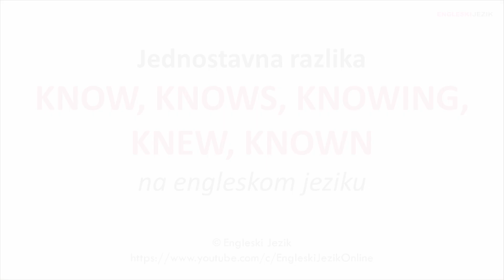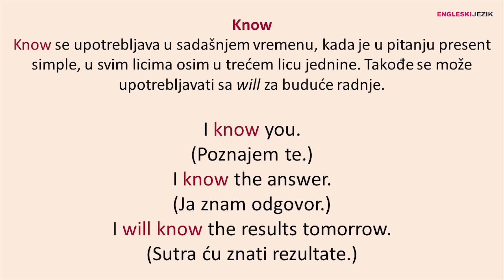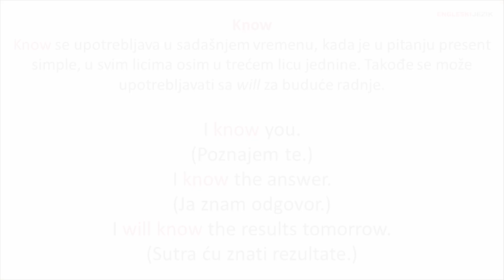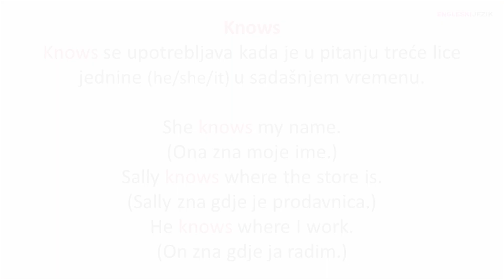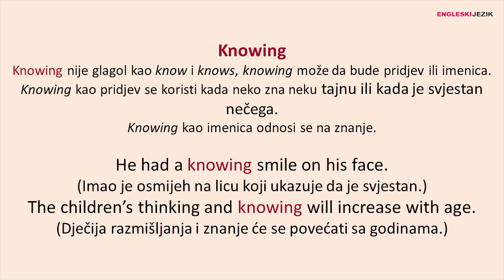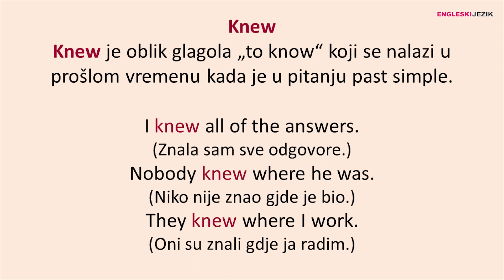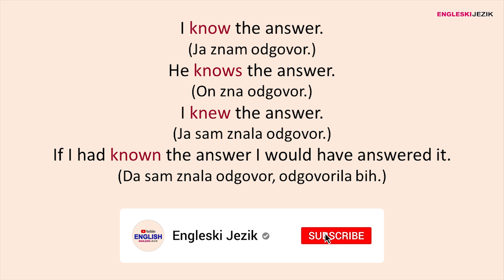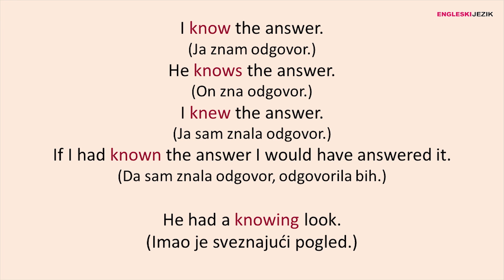Jednostavna razlika | KNOW, KNOWS, KNOWING, KNEW, KNOWN na engleskom jeziku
Predstavljamo vam upotrebu i objašnjenje i razliku između glagola know, knows, knew, known i pridjeva ili imenice knowing na engleskom jeziku.